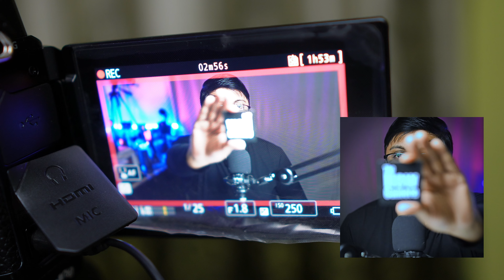Using Nikon ZF for Creating My Youtube Videos | जबरदस्त AUTOFOCUS TRACKING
Nikon ZF
Nikon 50mm F1.8 Lens
Light Used

User Queries
bst Nikon camera for youtube
nikon camera for video shooting
nikon camera for videography
nikon camera for video and photo
nikon dslr camera video shootingni
nikon zf review in hindi
nikon autofocus
best nikon camera 2024
best nikon camera under 2 lakh
Nikon ZF for Creating My Youtube Videos
AUTOFOCUS TRACKING